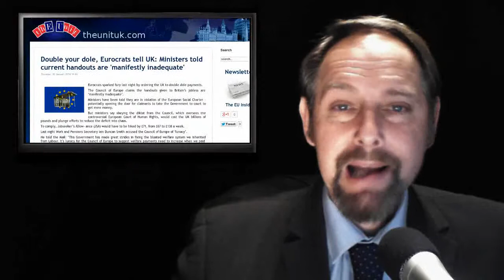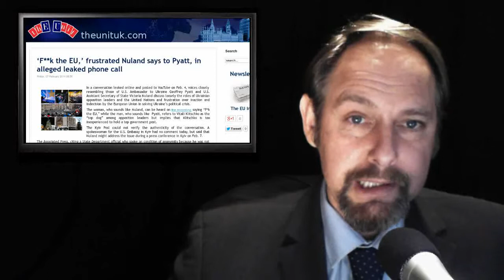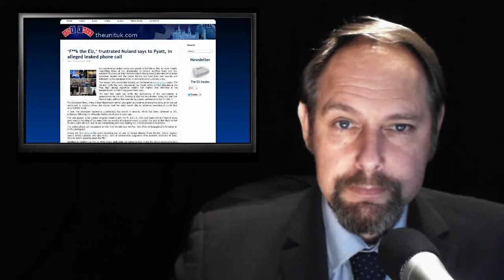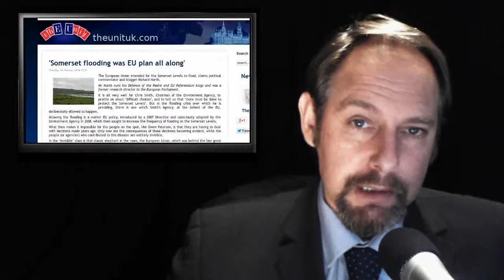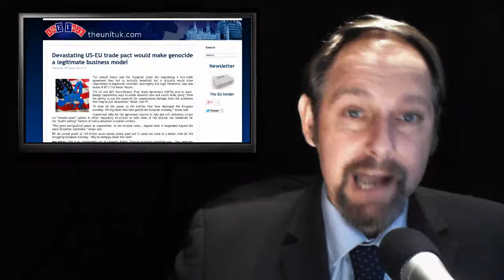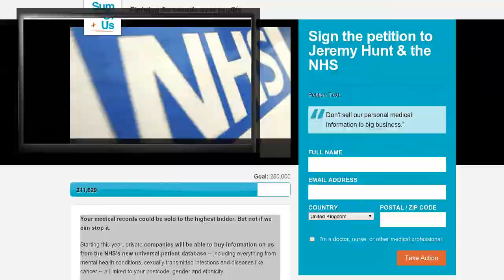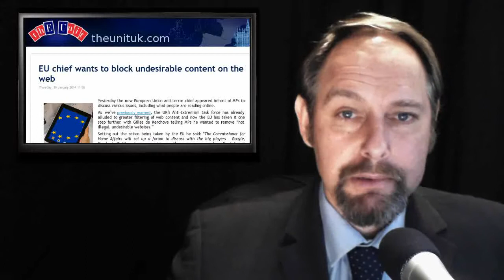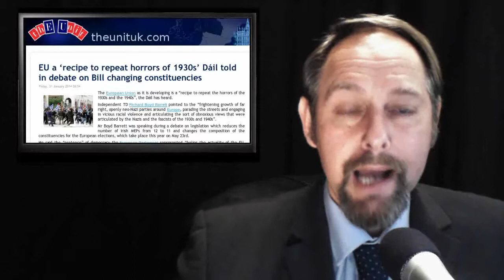ThEUnit: MP Gorilla - Jobless Pay Rise - EU Flood Plan - TAFTA NWO - Net Controls